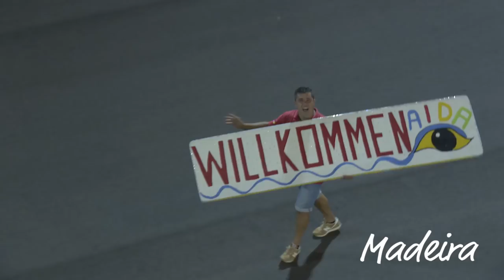Die Weltreise von AIDAcara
Die schönsten Impressionen der ersten Weltreise in der AIDA Geschichte: 116 Tage, 40 Häfen, 23 Länder, 5 Kontinente, 2 Äquatorüberquerungen. Da macht sich sofort eine große Portion Fernweh breit.